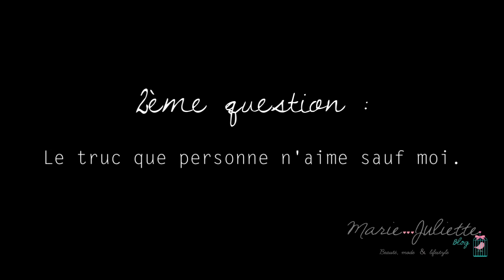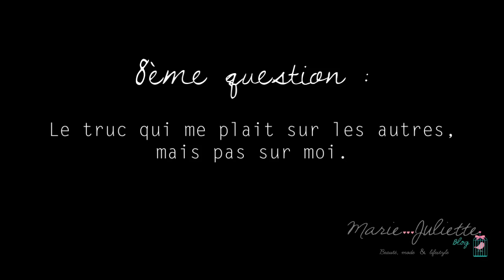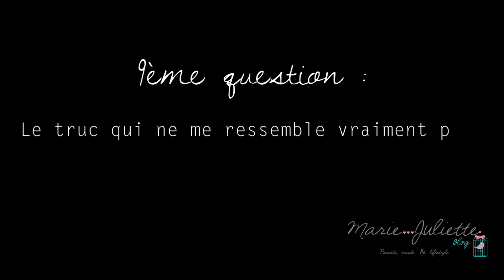#4 (TAG N°1) - TAG des contradictions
⇟⇟ PLUS D'INFORMATIONS ⇟⇟

Marie-Juliette